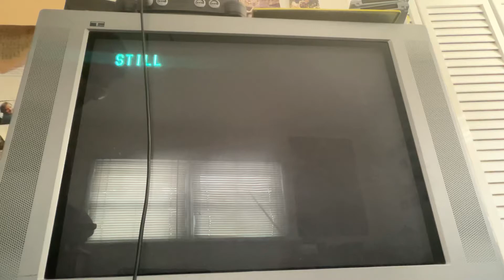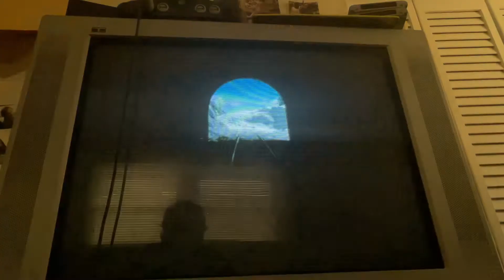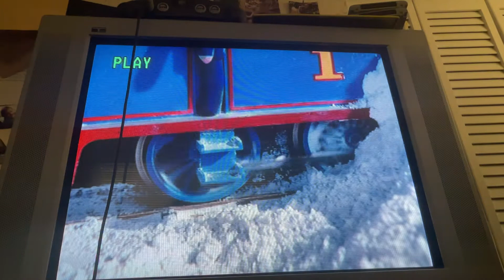Thomas The Tank Engine Goofs Season 1 Episode 13: Terence The Tractor/Thomas Terence & The Snow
Another week’s upon us it’s that point of year. The seasons have changed as the goofs are all here. Anyways winter is approaching as of right now & we’re still going. Hopefully nothing has been missed, don’t forget to comment if anything has slipped by unscathed.